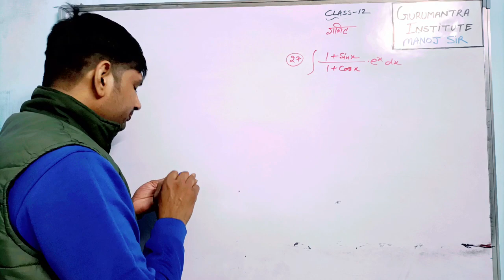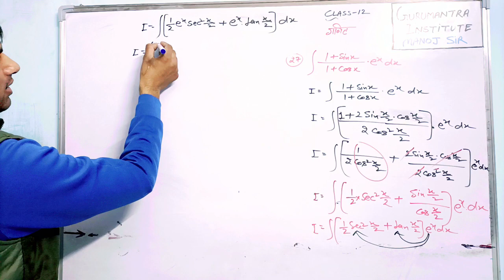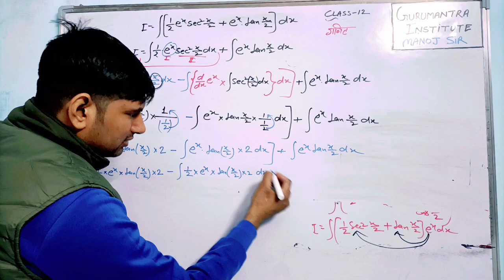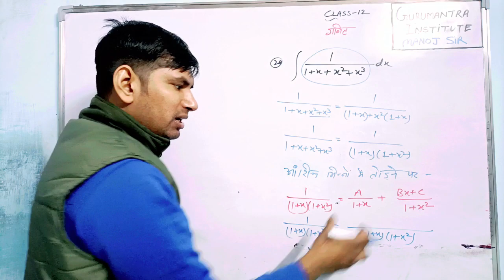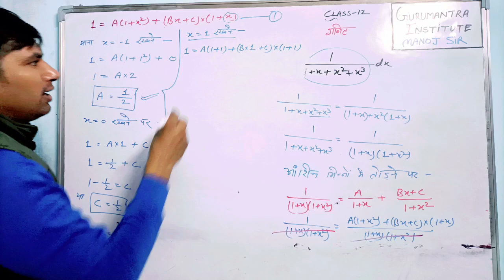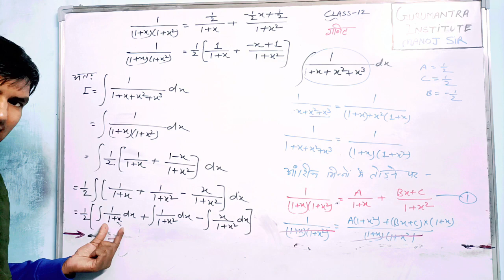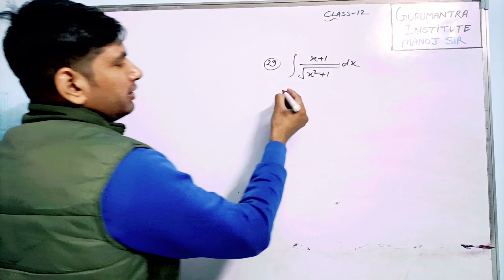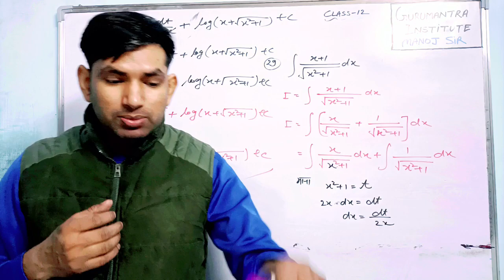Class 12 Math Up board special || math most important questions with solution class 12 |Manoj sir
5 marks Series for up board